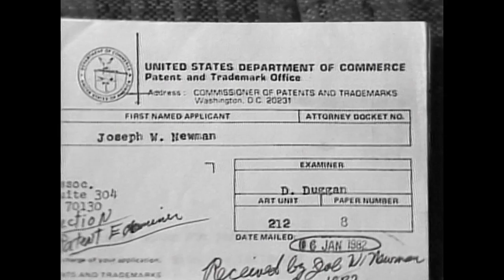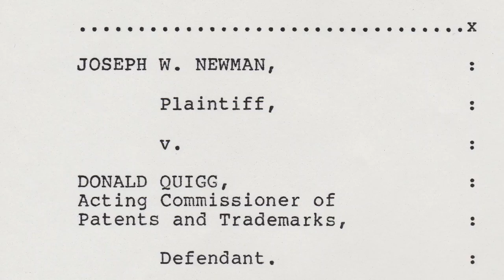FFF 2016 - Trailer - Newman